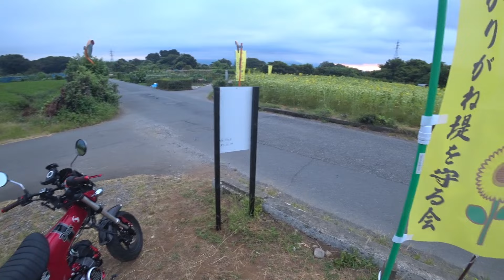【Dax125】ひまわりを見に行く。 2024.8.5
２０２４年８月５日走行撮影。
３ヵ所のひまわり畑をDax散歩。

バイク・HONDA  2022年式 Dax125 (8BJ-JB04)

☆Dax125カスタムパーツ☆
DAYTONA USB電源(5V/2.1A)シガーソケット(12V5A) 93042
DAYTONA GRIPPYGRIP D-LINE 99269
DAYTONA サイドバッグサポート 27510
DAYTONA Henly Begins サイドバッグ6L DHS-22グリーン 30816
DAYTONA バイククロック 15132
Gcraft タックロールシート 32811
Gcraft フェンダーレスキット 32803
H2Cリアキャリア THK2WAN50410TA
HONDA カバー.フロント 61401-KB4-000
Kaedear ドリンクホルダー KDR-M21
Kaedear Air Mount KDR-M28 (スマホホルダー)
KITACO 中空アクスルシャフト(F) 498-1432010
KITACO 中空アクスルシャフト(R) 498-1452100
KITACO キーボックスカバー 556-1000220
KITACO ステムナットキャップ 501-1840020
KITACO マスターシリンダーキャップ タイプ5 (レッド) 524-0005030
KITACO マスターシリンダータンクキャップφ38レッド 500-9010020
KITACO オイルフィルターカバー 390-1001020
KITACO セルモーターカバー レッドアルマイト 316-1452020
KITACO 電源取り出しハーネス(ホンダ タイプ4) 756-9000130
KITACO ハンドルブレース ブラック 24733790
KITACO タイミングホールキャップセット 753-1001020
NGK プラグキャップ LZ05F-R
NGK MotoDX プラグ CPR7EDX-9S 96553
MotolordD フロントフェンダー mtld-dax-008
MotolordD リアフェンダーカバー mtld-dax-002
OVERRACING GP-PERFORMANCE フルチタンフルエキゾーストマフラー 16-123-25
POSH Faith ソリッドバーエンド 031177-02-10
POSH Faith ヘビーウェイトナットM6ナット用 031177-WN-10
POSH Faith ヘックスエアーバルブキャップ 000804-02
Revolution フロントショックガード
RK JAPAN BLブラックスケールシリーズチェーン BL420MRU106
SNIPER 6段階アジャスター可倒式ブレーキレバー SP0110R
SP TAKEGAWA メーターバイザーキット 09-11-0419
SP TAKEGAWA Φ48スモールDNタコメーターキット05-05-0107
SP TAKEGAWA アルミステアリングハンドルパイプ 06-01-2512
SP TAKEGAWA ハイパーイグニッションコイル 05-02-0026
SP TAKEGAWA マグネット付きドレンボルト 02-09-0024
SP TAKEGAWA アルテックボルトキット 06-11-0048
SP TAKEGAWA  ステアリングステムエンブレムステーセット 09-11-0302
TERAMOTO T-REVmini SPキット25622533
TWR 左ハンドルスイッチASSY BP-B0258
WirusWin パワーフィルターキット 25865284
XAM プレミアムリアスプロケット A2109X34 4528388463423
YOSHIMURA オイルフィラーキャップType-FB 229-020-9R00
YOSHIMURA エンジンケースガードKIT クランクケースカバー 280-45H-0100
YSS ツインショック RG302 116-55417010

マイク（走行）・テクのマイク
インカム・B+COM ONE
編集ソフト・PowerDirector 19 Ultra

★注意事項★
当動画を参考にし、発生した一切の事故や故障・怪我などは自己責任です。またコメントで、自分で調べればわかるよのな質問にはお答えしてません。

バイク歴・NSR50(1990)、TZR50(1990)、NS-1(1991)、ninja250(2018)、Z900RS(2020)、Dax125(2022)

モトブログ# Dax125